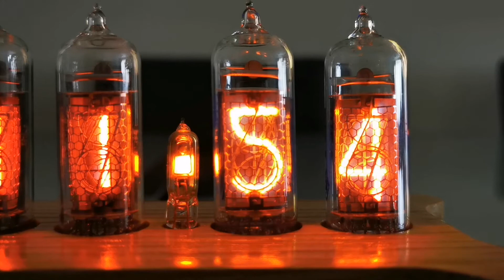My Russian Nixie Tube Clock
These clocks are expensive not only because of the tubes but also because of the high voltage supply. Nixie clocks require extremely efficient expensive components.